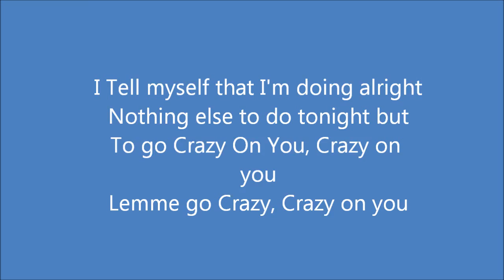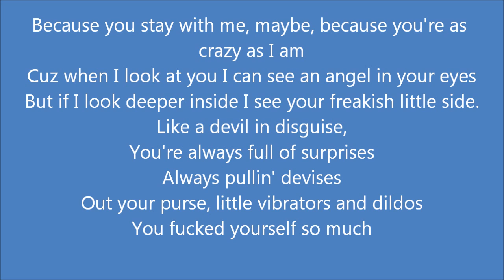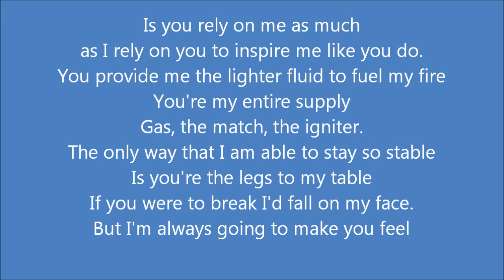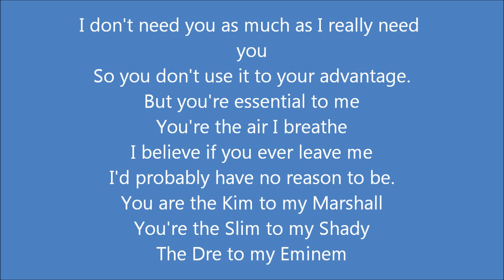Eminem - Crazy in love lyrics hq